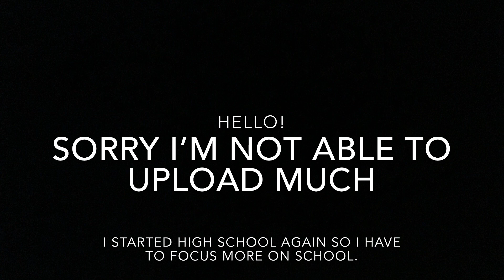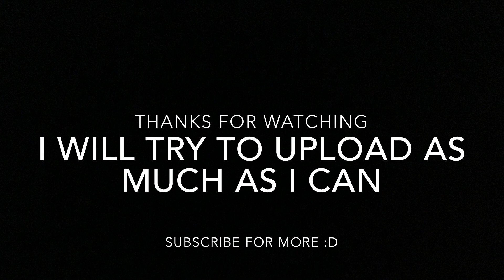A Fortnite Montage- Drowning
I hope you enjoyed this montage I try to upload once a week, and if I have not uploaded in a week I'm probably dead.
I am 14 years old and I play Fortnite cause it's free and I'm broke.